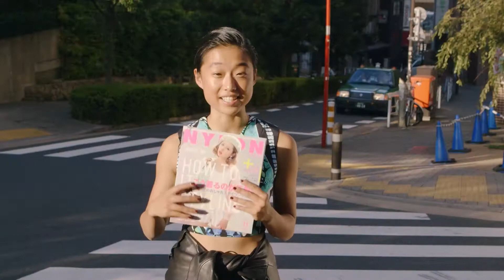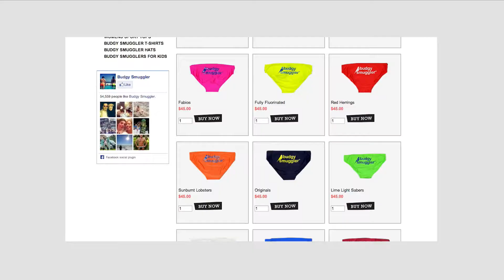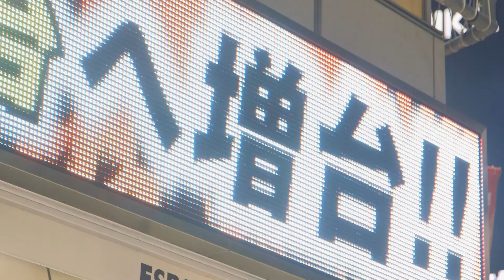Fashion ASIA - Episode 3 - Tokyo Preview